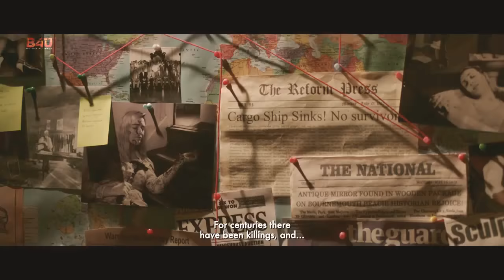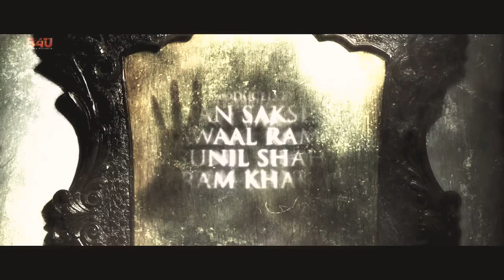Ye video zaroor dekhiye